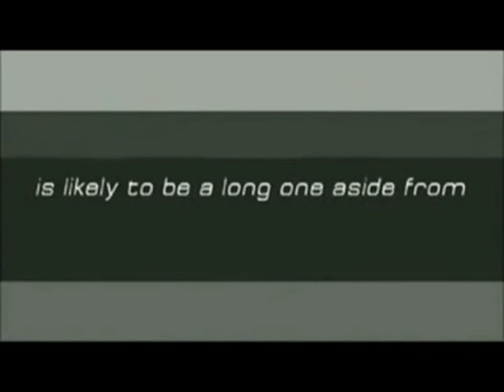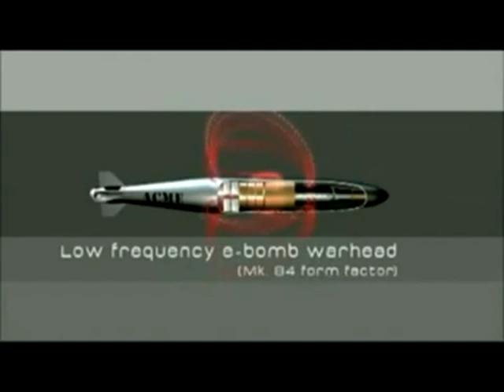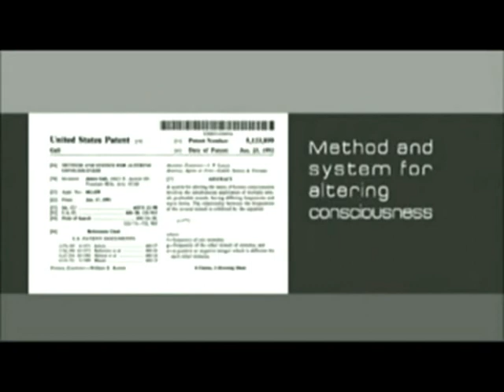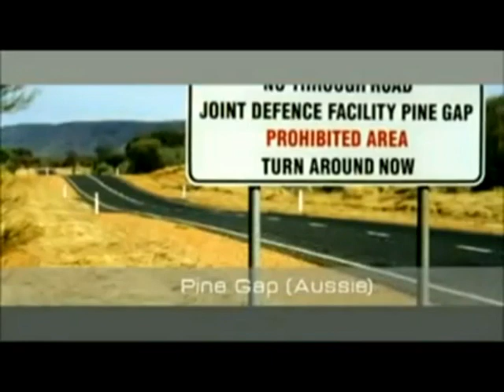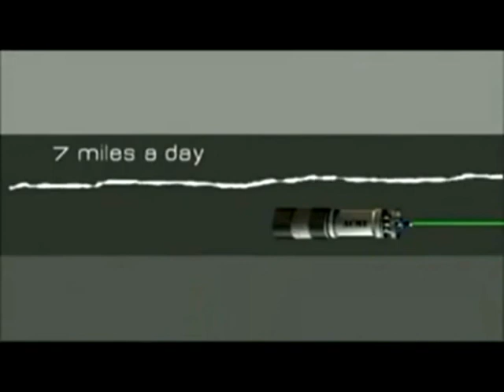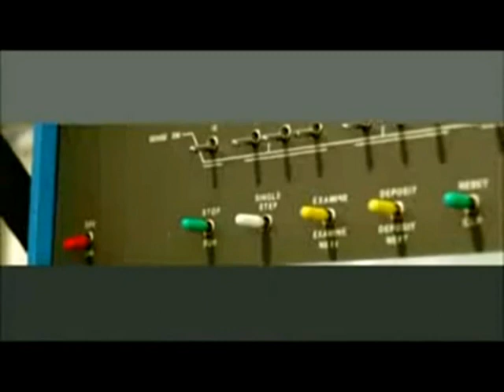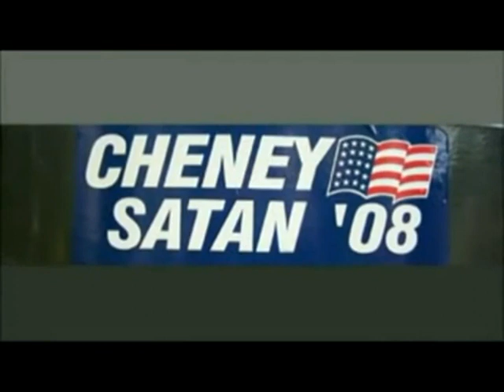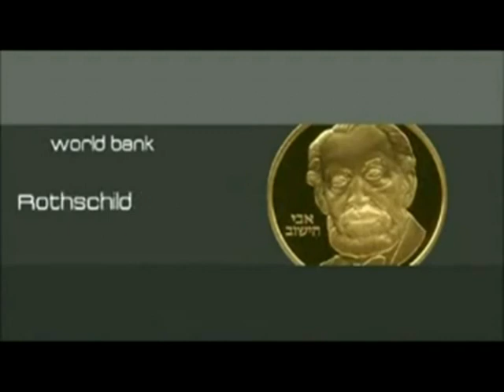1 Don't Watch This Film Pt 2